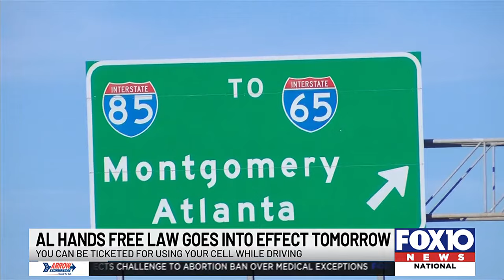Local drivers react to Hands-Free Driving Law taking effect in Alabama June 1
It will be illegal for you to hold your cell phone while driving.